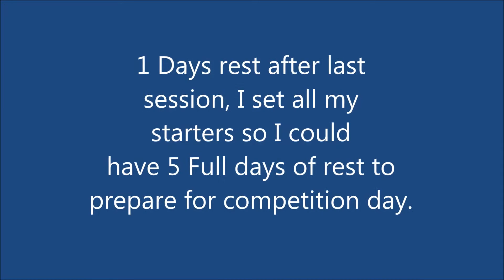WEEK 8 BUILD UP TO YNE OPEN / FINAL WEEK.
Finally reached the end of my 8 week cycle.  Learnt a hell of a lot. Mainly not to start about 70 /75% if doing 8 weeks or more. Deadlifts almost killed me starting at 85%